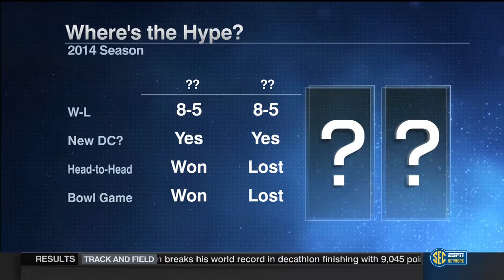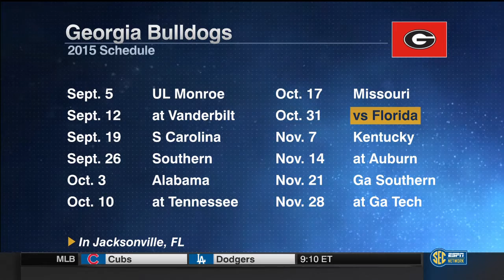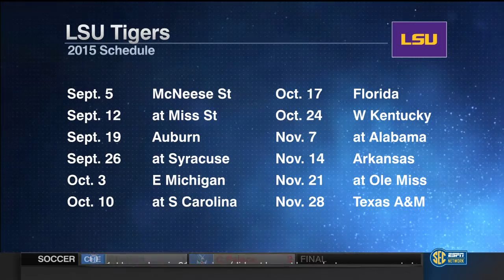SEC Nation Season Preview